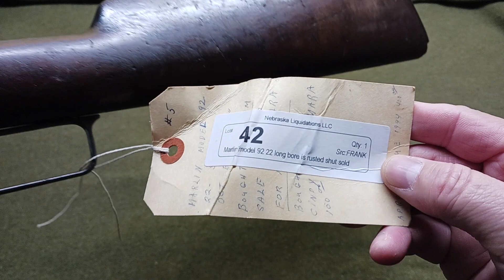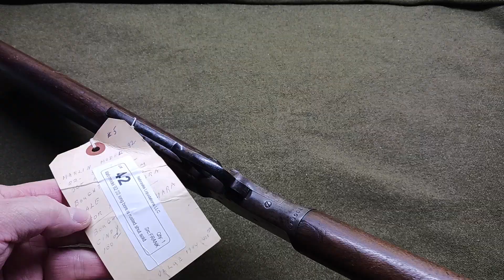소총 리뷰 : 1894년산 Marlin M1892 22 LR 레버 액션 Octagon Barrel 소총을 소개합니다.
Marlin M1892 22 LR 레버 액션 Octagon Barrel 소총은 전장40.25인치(102.2 cm), 총열 24인치(61 cm), 무게 5.8파운드(2.6 kg), 튜브 탄창에 22구경탄 10발이 장전되며 일련번호를 검색하니 이씨 조선에 동학혁명이 있었던 1894년에 생산한 129년 된 골동품 소총이네요. 소총을 산 사람이 깨끗하게 손질한 다음 구경시켜준다고 했는데 기대가 됩니다.